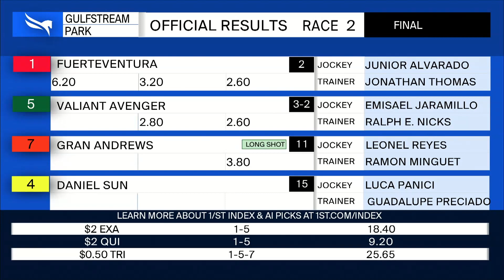Gulfstream Park April 30, 2022 Race 2